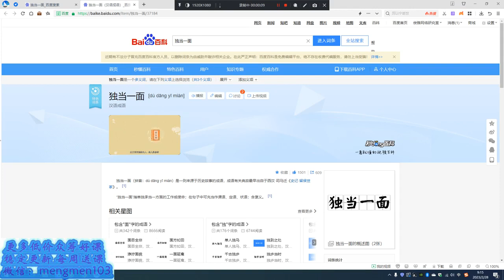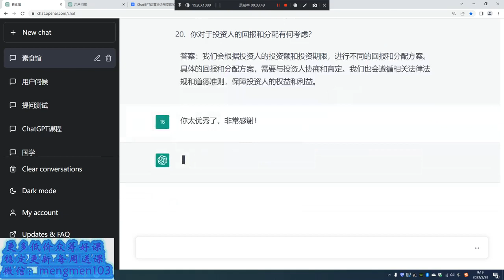37 第37节 让ChatGPT为你独当一面